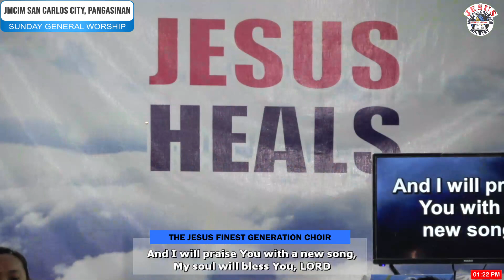JMCIM | All Things Are Possible | Finest Choir | July 02, 2023